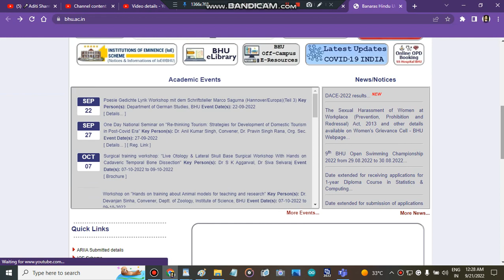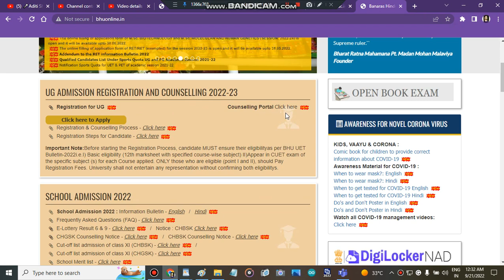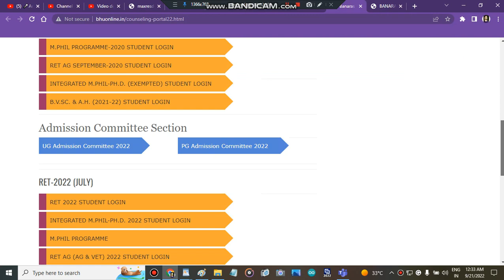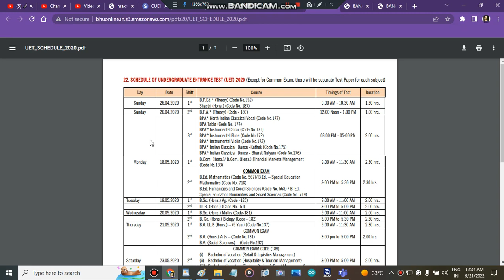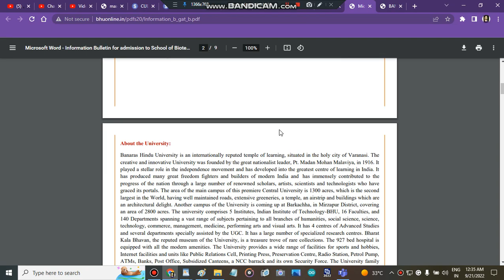Banaras Hindu University Counselling Registration Start |Cuet Admission Start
bhu cutoff
au ba cutoff 2022
bhu entrance
bhu ma hindi
au result
 CUET
CUET  Exam
cuet application form
cuet exam
cuet
cuet classes
cuetgeneraltest
cuet syllabus
cucet news
cucet hoga
cucet form
cucet application
bhu application
cucet notification
bhu notification
chs entrance

bhu entrance
university entrance
university admission
university
university exam
cucet update
bhu application form
bhu form
bhu bsc
au notification
bhu uet
ns2022
" Banaras Hindu Universitysubject wise cutoff"
" Banaras Hindu Universityhow to fill admission form"
" how to get admission in Banaras Hindu Universityafter cuet marks"
" all about central university of bhu"
" Banaras Hindu University"
" bhu admissions 2022"
" Banaras Hindu University admission process 2022"
" bhu admission series 2022"
" admission in bhu 2022"
" minimum marks to get admission in bhu 2022"
"bhu 2022 admissions"
" bhu ug admission portal 2022"
@CUET Adda247 @BASIC SIKSHA-CUET Exam @Gokul Chhabra @CUET - BHU Study Capital @CUET courses - Tal Education @educaptain- CUET, IPMAT, Christ, NPAT etc cuet @TBIT @Drishti CUET : Hindi @Drishti CUET : Hindi @CUET Common University Entrance Test @BHU PATHSHALA [ CUET Preparation ] @CUCET / CUET Preparation With BSC Live @CUCET_MSc_Preparation